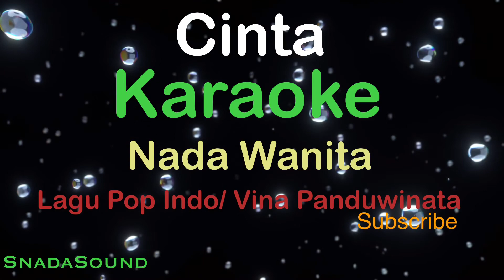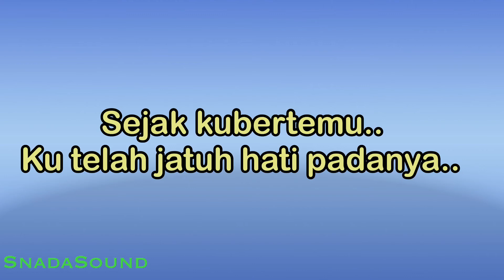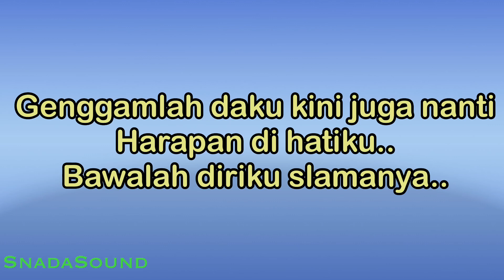CINTA-Lagu Pop Indonesia-Vina Panduwinata|KARAOKE NADA WANITA​⁠ -Female-Cewek-Perempuan@UcokkuYasir